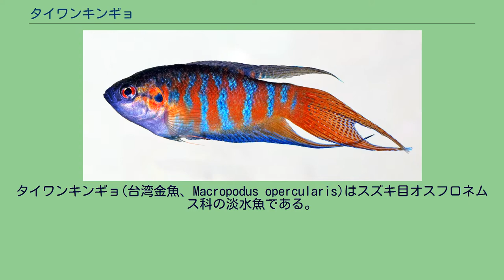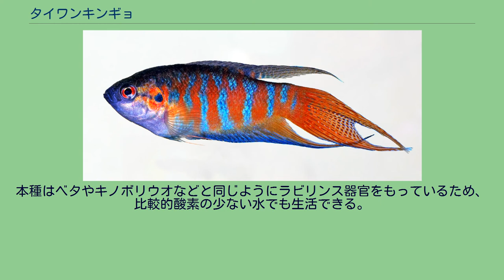タイワンキンギョ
タイワンキンギョ(台湾金魚、Macropodus opercularis)はスズキ目オスフロネムス科の淡水魚である。
英名ではパラダイスフィッシュ（paradise fishまたはparadise gouramis）、沖縄方言ではトゥーイュ (国頭・名護)、ドゥビーラ (首里・西原・佐敷)、トウギョ (国頭)と呼ばれる。
なお、名前に「キンギョ」とあるが、コイ目のキンギョとは無縁の魚である。
全長7-8cm。
体は側扁している。
また、尾鰭の後縁は深く切れ込んでいる。
日本では沖縄県沖縄本島、渡嘉敷島、久米島、石垣島と奄美群島沖永良部島に棲息している。
国外では台湾、福建省以南の中国、ベトナム北部、ラオス北東部、フィリピン北部などに分布している。
日本での分布は在来種説と外来種説があるが、どちらかはっきりしていない。
本種は河川の下流域の川の流れが緩やかなところや、水田に生息している。
オスは浮草の間に泡で巣を作る。
オスとメスは抱き合うように産卵、放精し、卵と稚魚はオスが保護する。
本種はベタやキノボリウオなどと同じようにラビリンス器官をもっているため、比較的酸素の少ない水でも生活できる。
観賞の目的で改良品種が作られている。